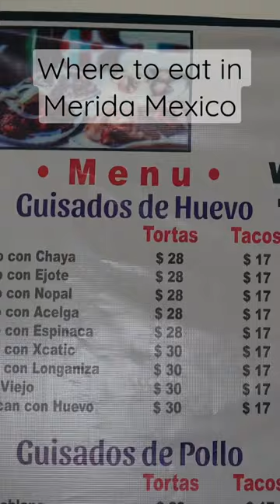Where to eat in Merida Mexico